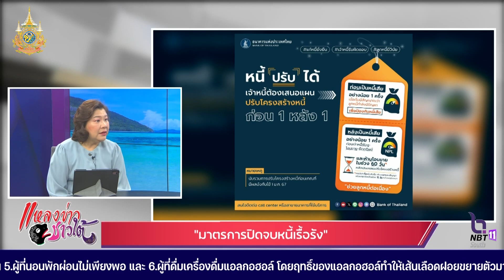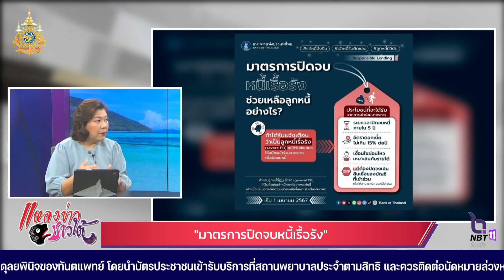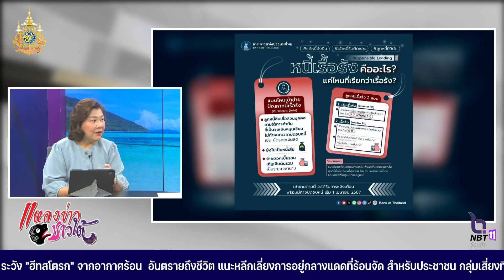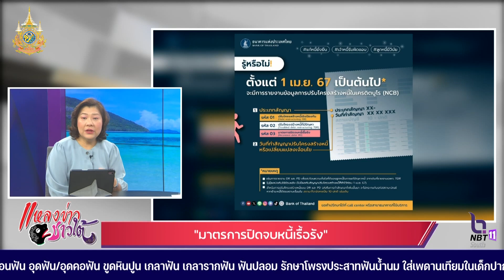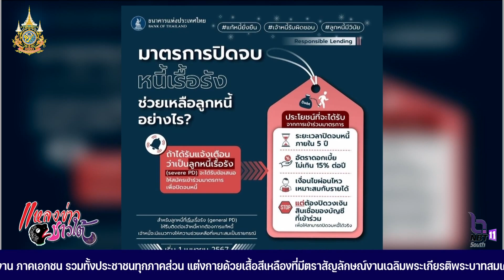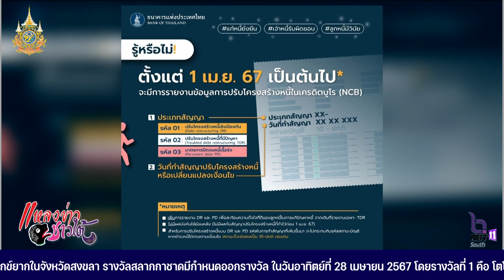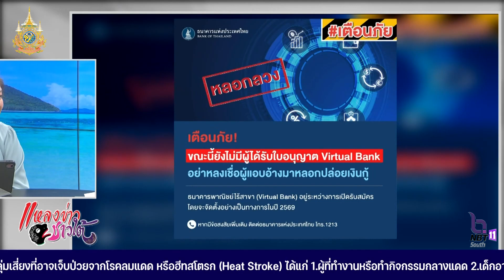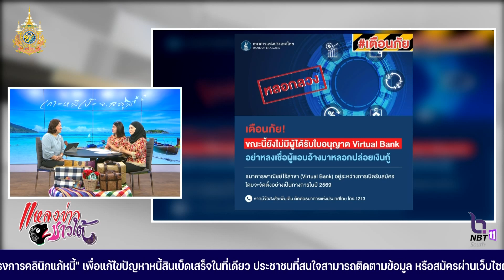มาตรการปิดจบหนี้เรื้อรัง